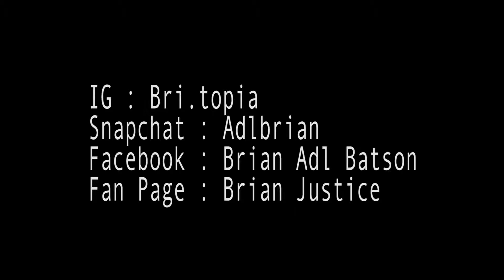ADLtv1 Lair - Brian Justice Adl Adrenalin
Lair - Madcon